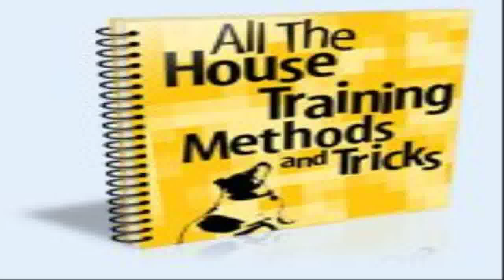Dog training methods for complete home dog training and dog trainng camp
Video series guide to dog training.